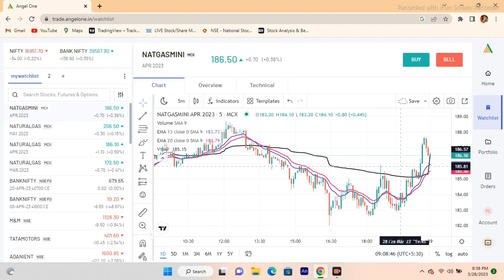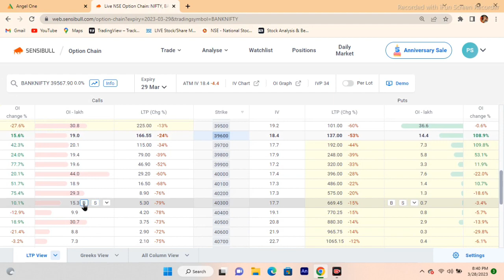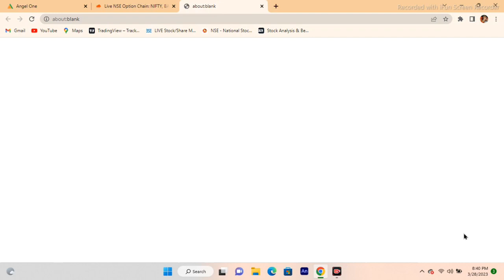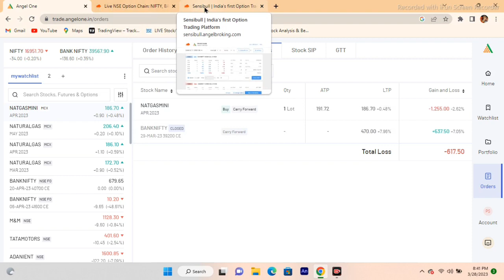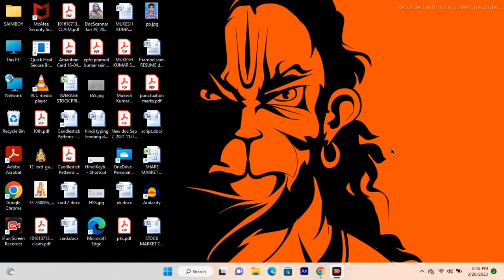How To Place Basket Order in Angel One ? || एंजल वन में बास्केट ऑर्डर कैसे लगाए ?